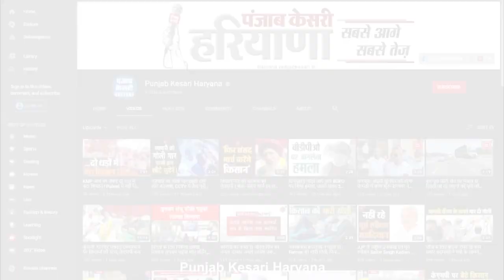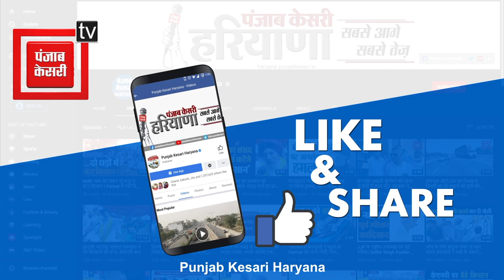Ambala में भ्रष्टाचार के खिलाफ AAP का हल्ला-बोल, सरकार पर भड़कीं Chitra Sarwara